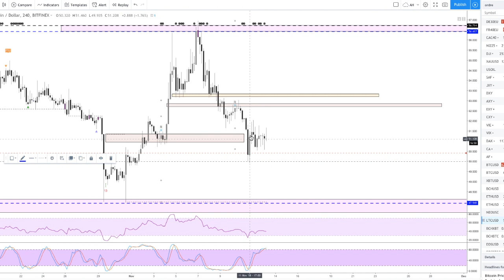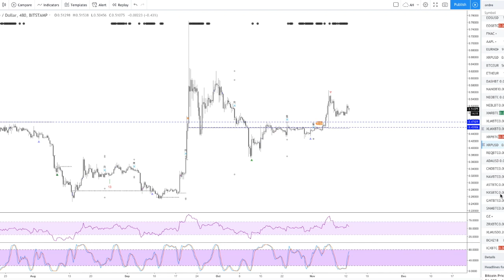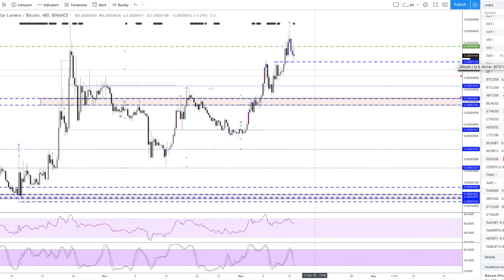[Market_Reader] TOPO CRYPTOS 13Nov: J'AI MAL A MON COIN